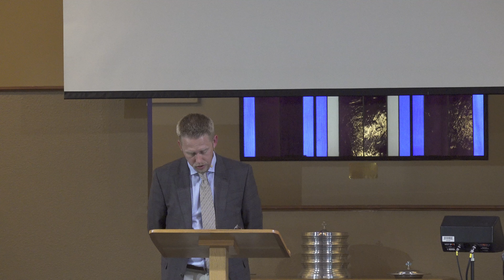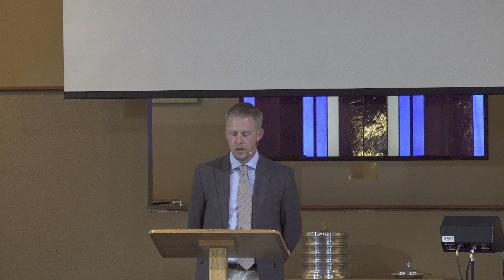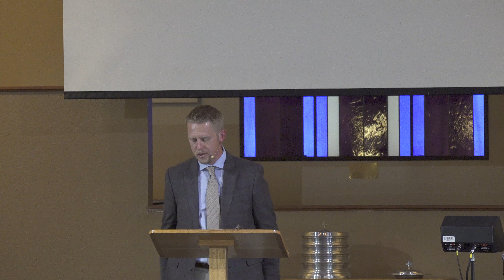Embracing Our Calling as Citizens of Heaven | An Overview in Daniel Part 1 | 6/6/21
Pastor Mikes take a break in the Gospel of Matthew to focus on the book of Daniel and what is says pertaining to how Christians should be living out their calling in the midst of the craziness of today's world.